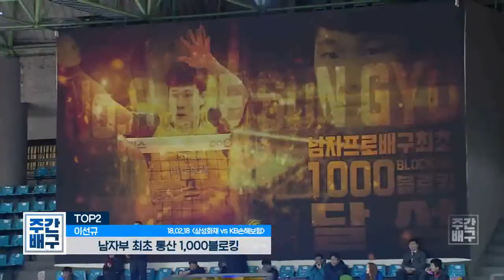팬들 곁으로 돌아온 '블로킹 천재' 이선규